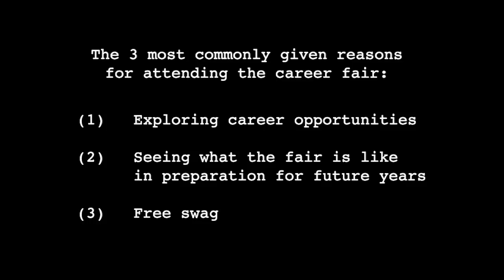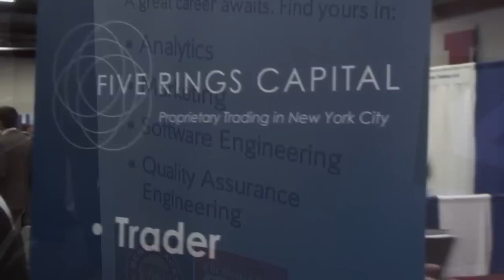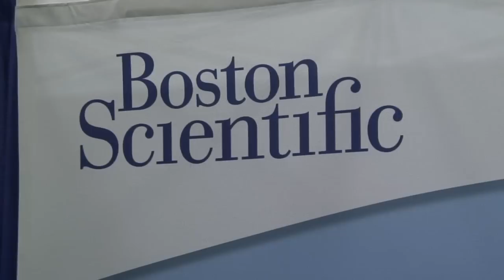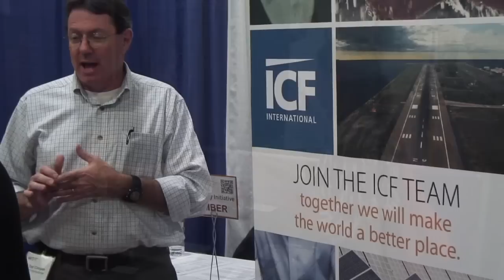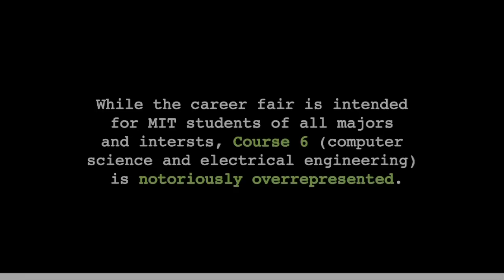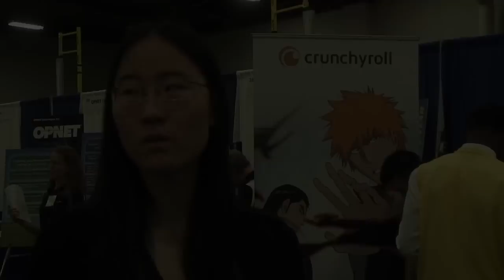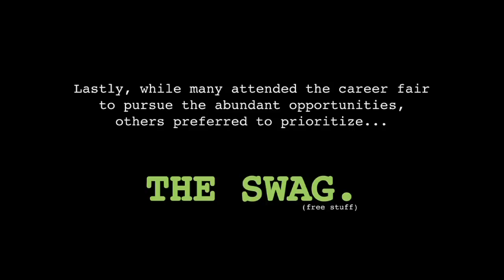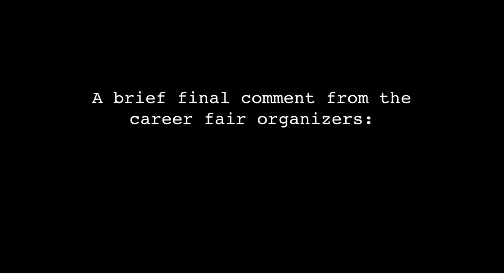MIT 2012 Fall Career Fair